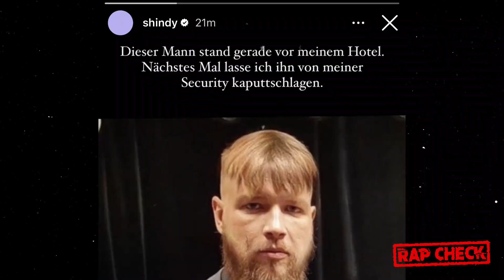KOLLEGAH steht vor SHINDY's Hotel + Security soll ihn schlagen!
Quelle:
Thumbnail & Archiv: Farid Bang, Kollegah & Shindy (IG Storys)